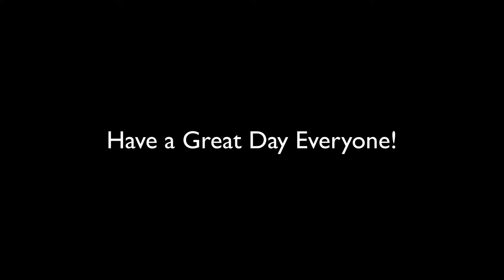Let's Play - Stardew Valley Pt 1- Memer Farm Arises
Hello everyone!

Sorry its been so long but I really hope you enjoy my play through of Stardew Valley! I'm trying to go into this with only a bit of later game knowledge and not early to mid game so please bare with my derpness.

Also ignore the fps counter, it will be gone in the next episode!